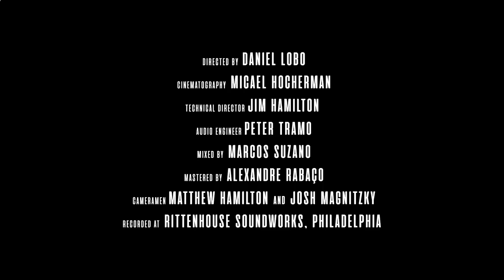PRD Mais - Baile na Ngoma (Official Music Video)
PRD Mais - Baile na Ngoma

***Please set to HD (or at least 480p).

Written by Bernardo Aguiar, Gabriel Policarpo, Bóka Reis, Guilherme Oliveira, and Gustavo Oliveira

Musicians:
Bernardo Aguiar (pandeiro and musical direction)
Gabriel Policarpo (repique and musical direction)
Brian Potts (pandeiro)
Bóka Reis (timbal and effects)
Guilherme Oliveira (tamborim, frigideira, and electronic percussion)
Gustavo Oliveira (cuíca)

Concept by: Bernardo Aguiar and Gabriel Policarpo (Pandeiro Repique Duo)
Produced by: Pandeiro Repique Duo and Brian Potts
Executive Producer: Bernardo Aguiar
Directed and Filmed by: Daniel Lobo
Cinematographer: Micael Hocherman
Technical Director: Jim Hamilton
Cameraman: Matthew Hamilton and Josh Magnitzky

Filmed at Rittenhouse Soundworks, Philadelphia PA

Audio Engineer: Peter Tramo
Mixed by: Marcos Suzano
Mastered by: Alexandre Rabaço